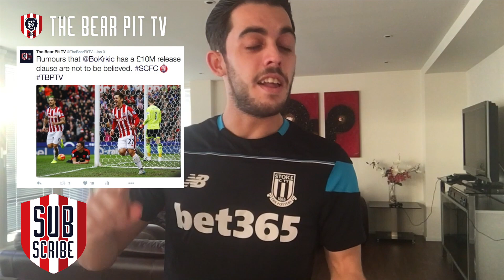Which Side Will Turn Up? & Paper Talk | Liverpool Preview | The Bear Pit TV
We take a look at the upcoming Capital One Cup semi-final and also the January transfer rumours.

This is The Bear Pit TV - By the fans, for the fans, with the fans.